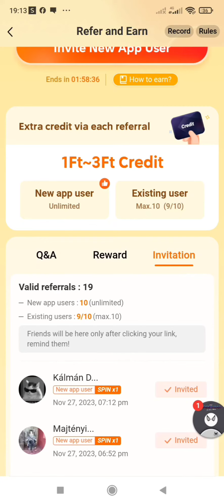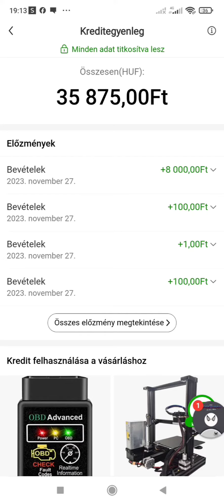már Több mint 35.000 Ft -ot gyüjtöttem a temu alkamazással! Regisztráj teis!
🎁Elfogadnád a meghívásomat? Az elfogadást követően csatlakozhatsz az eseményhez is!